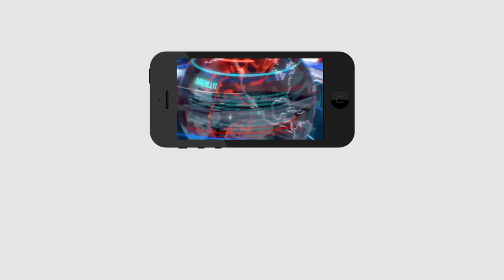Eluru Mystery Disease Issue Became Final | ఆర్గానో ఫాస్పేట్,పైలేత్రిం విష పదార్ధాలు | PDTV News